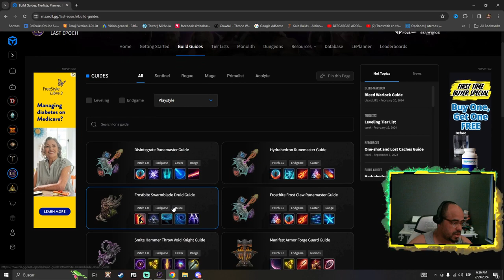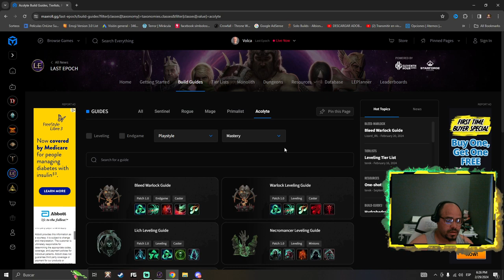⚔️ Guia Habilidades Y Pasivas last epoch ⚔️